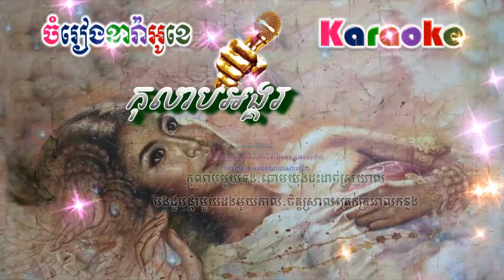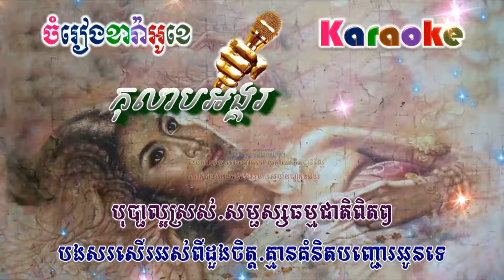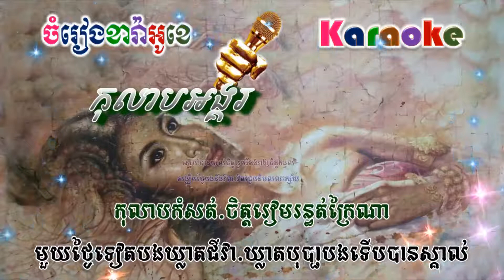Kolab Angkor - កុលាបអង្គរ (ភ្លេងសុទ្ធ)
សូមរីករាយច្រៀងកំសាន្តបទ Kolab Angkor - កុលាបអង្គរ (ភ្លេងសុទ្ធ)